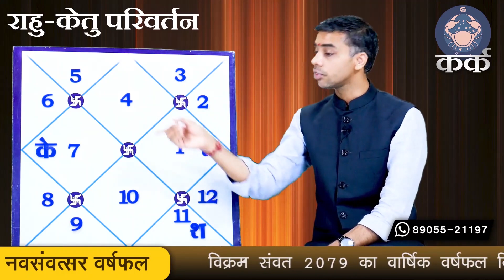KARK Rashi | CANCER | 12 APRIL 2022, राहु - केतु परिवर्तन की विवेचना और इसका प्रभाव Vaibhav Vyas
मुझे स्वीकार है..
परिवर्तन करता है जीवन को आनंदित.